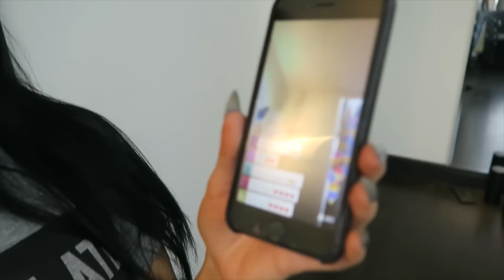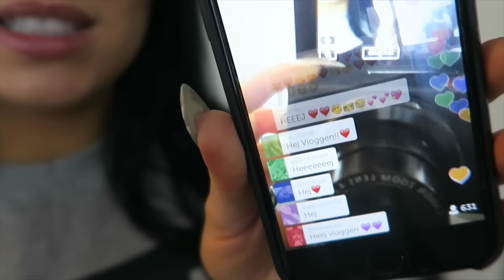Vlogg 24/3 | Guldtuben 2016 🎉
Periscope: AntoniaJohnson

TACK TACK TACK för nomineringen till "Årets style" i guldtuben. Ni är BÄST och jag älskar er!!! ❤️ Jag är SÅ tacksam för att jag ens för möjligheten att gå på galan och framför allt för att jag får göra det jag älskar, varje dag.

Jag är evigt tacksam för att ni är just ni. Ber om ursäkt att jag inte vloggade mer på själva galan MEN vill ni se mer kan ni göra det på Splays kanal. Där kan ni både se förliven från röda mattan OCH hela galan!

♥ Har ni brev, teckningar eller något annat kul ni vill att jag ska få kan ni skicka det till:

Splay AB
Antonia Johnson
Malmskillnadsgatan 32
111 51 Stockholm

Vanliga frågor:

✍️ Jag vloggar med en Canon Powershot G7X och jag älskar den!